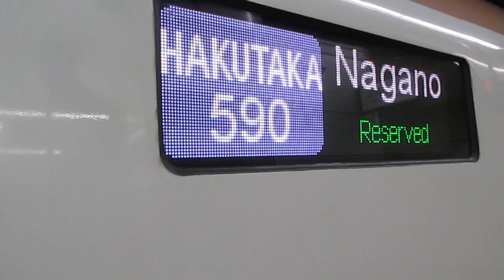【遅延】23時8分到着 はくたか590号長野駅 到着シーン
しばしば､遅延することがよくある列車です｡定刻は23時2分です｡